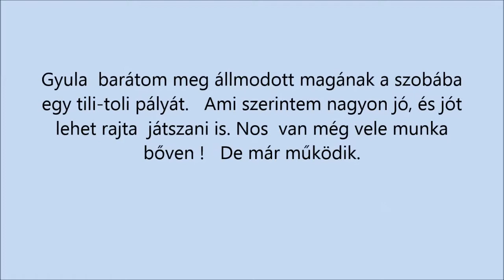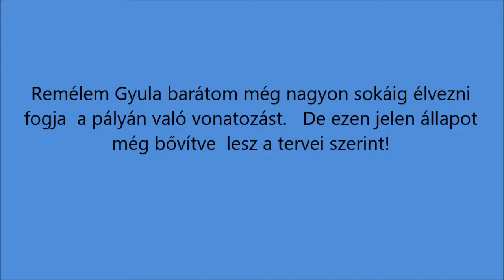R.K.V.t.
Az én kerti vasutam. Ez  nem.      Ez  Süveges Gyula  barátom  "szobai kerti vasútja"  épülő félben. Egy  játszható  tili-toli pálya . RC akkus üzemre.   Majd  egyszer  Fridát is  el viszem, kicsit össze kenni a pályát.  Van vele mit csinálni bőven. A  mai nap amolyan pálya avató volt. És a hibák egy részének a  javítása. De végiglehet menni már  rajta  , minden irányban.